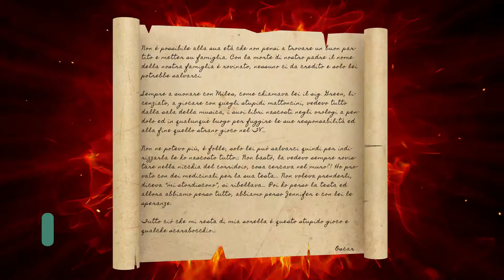CAranTena 09 - Il muro